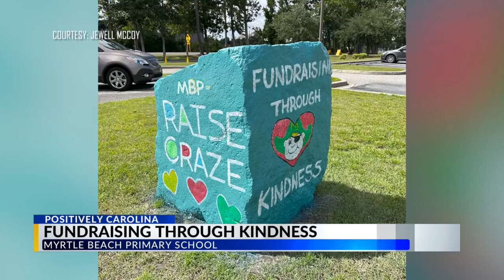Myrtle Beach Primary School raising money through acts of kindness fundraiser